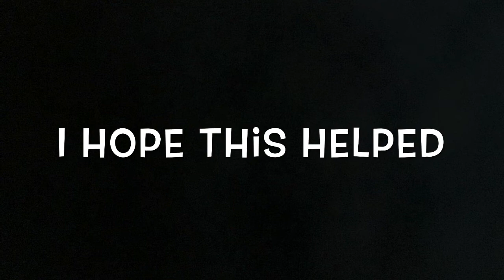Adopt Me Present Locations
Check out my previous video on how to rebuild the snowman’s and get a reward of 300 gingerbread man!